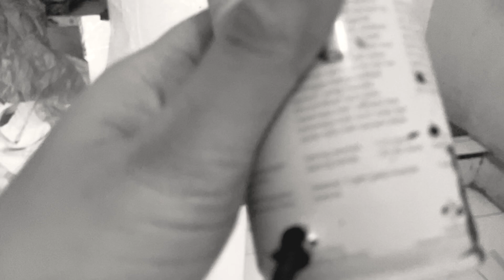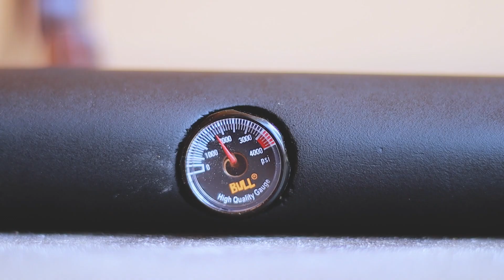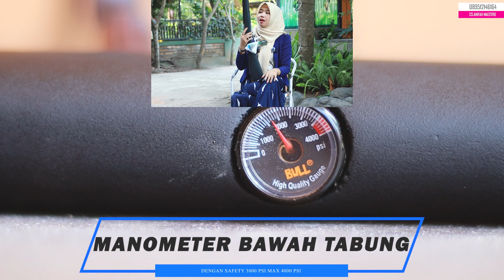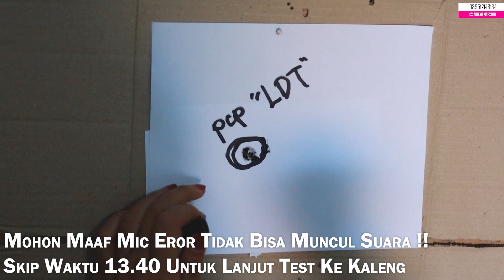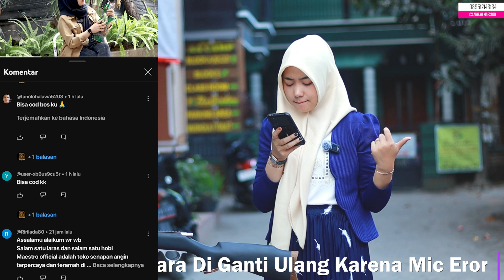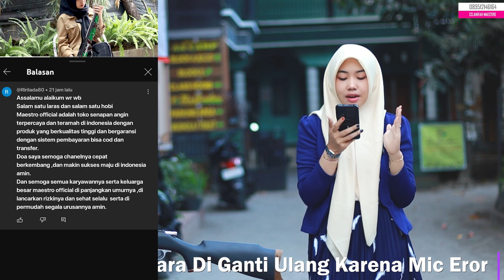[ UPDATE HARGA TERBARU ] 2 JUTA JADI 1 JUTAAN | PCP LARAS DALAM TABUNG !!!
Kami dari MAESTRO OFFICIAL, supplier produk-produk pcp, gejluk, sharp/uklil dan sparepart senapan angin.

Produk-produk kami meliputi :
✅ Senapan Angin PCP &  BOCAP
✅ Senapan Angin Gejluk
✅ Senapan Angin Sharp / Uklik
✅ Senapan Paser Ikan
✅ Teleskop, Peredam, Pompa Pcp
✅ Mesin Bubut, dan Alat Produksi
✅ Kompressor Angin PCP
✅ Dan berbagai sparepart lainnya.

Kami memiliki beberapa kelebihan :
✅ Berpengalaman kirim senapan angin bertahun-tahun
✅ Bisa kirim keseluruh Indonesia
✅ Alamat jelas, anda bisa survey ke kantor & gudang senapan angin kami.

Info dan pemesanan bisa hubungi sales kami
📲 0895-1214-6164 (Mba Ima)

Lokasi gudang : Bisa kami shareloc melalui WA